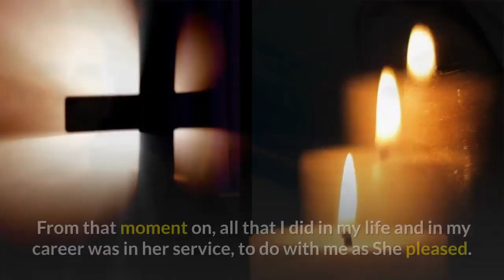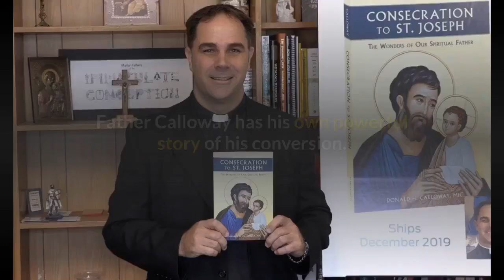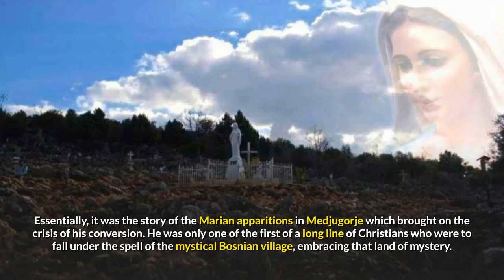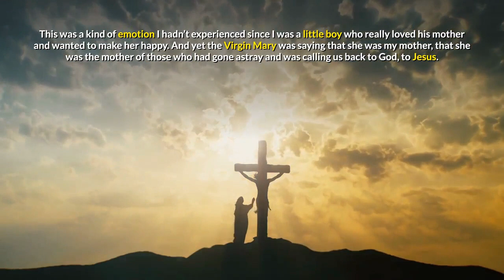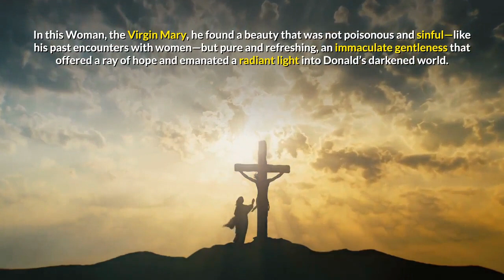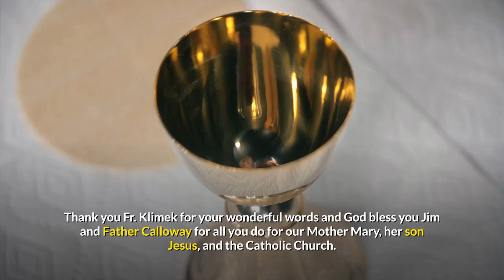Why Satan Fears these two men - Jim Caviesel and Fr. Calloway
Two men, whose lives were changed by the Blessed Mother, were in the Holy Land together when Our Lady appears in a Miraculous photo as a sign from Heaven.

In the Holy Land in 2019, on May 4, a large group of pilgrims including Jim's friend, Father Calloway, made the Stations of the Cross very early then arrived at the tomb of Jesus Christ, a little after 6:00 am. Before the doors to the tomb were opened for the priests to enter, one of the pilgrims took a photo of the front of the tomb.

The doors to the tomb were shut. Father Calloway was standing very close to the photographer who took the picture and look at what came out in the photo! In the montage of pictures, the upper right shows what everyone was seeing that morning (the closed doors to the tomb). On the left is what came out in one of the photos taken that morning! On the lower right is an enhanced view of the miraculous photo.

The miraculous photo of Mary is not the first mystical experience Jim and Father Calloway  had with the Blessed Mother.

In fact it was the miracle of Medjugorje that changed both men's path in  life in a dramatic way forever.

In a mysterious way, these two men, perhaps  two of the most influential Catholics in America, Jim and Father Calloway point to Our Lady appearing in Medjugorje as the miracle that led them both to consecrating their lives to the Blessed Mother.

The actor who played Jesus in the movie "The Passion of Christ", had this to say about the miraculous event of Our Lady appearing here on earth in Medjugorje: "Shortly before my role in the Passion of Christ, I was introduced to the apparitions and message of Medjugorje by my wife.  This would play a major role in deepening my love and service to the Mother of All Peoples.  It was at Medjugorje that I consecrated my life and my acting career to the Blessed Mother. From that moment on, all that I did in my life and in my career was in her service, to do with me as She pleased. I also believe Medjugorje prepared my heart to give my “fiat” to play Jesus in The Passion of the Christ. Filming The Passion of the Christ brought me even closer to Our Lady.  The more you experience the Passion of Jesus, the more you understand the compassion of Mary—the connection between Mary and her Son. What Mother does not suffer when her child suffers?

Father Calloway has his own powerful story of his conversion.  What follows is an excerpt from an essay written by Father Daniel Maria Klimek.  Fr. Calloway's conversion story has changed many people's lives and it just may change yours. "It all began one night in March 1992 when, to the surprise of his friends, Donald decided not to go out partying, as was the usual routine, but to stay at home for the night. He felt immensely depressed, a longing and emptiness occupied his very being. “I found myself sitting there alone in my room with nothing to do and no one to turn to. My existence was laughable.